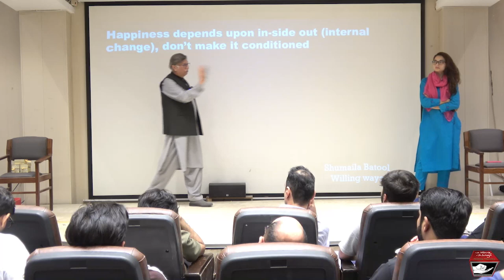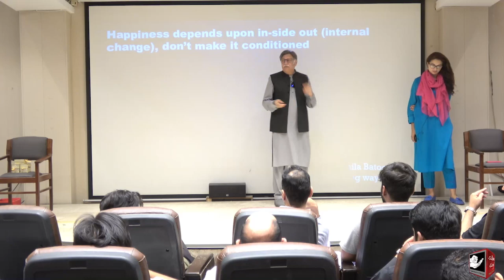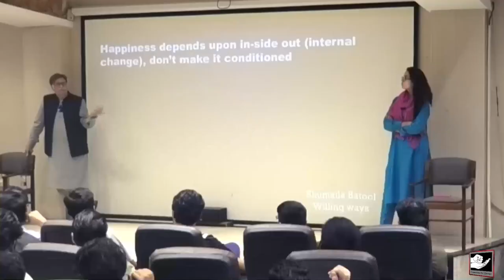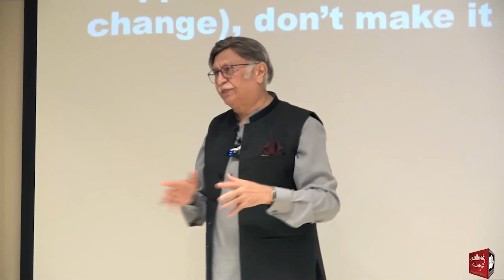"Who Should You Take Advice From? The Truth About Free Guidance and Expert Opinions"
زندگی سنوارنے کے لیے "مشورہ" کس سے لیا جائے؟ کیا مفت مشورہ کارآمد ہوتا ہے یا نہیں؟ جانئے بہترین رہنمائی کے لیے کن افراد سے رجوع کرنا چاہیے۔
𝐅𝐨𝐫 𝐂𝐨𝐮𝐧𝐬𝐞𝐥𝐥𝐢𝐧𝐠 𝐀𝐩𝐩𝐨𝐢𝐧𝐭𝐦𝐞𝐧𝐭𝐬:
𝐖𝐖 𝐋𝐚𝐡𝐨𝐫𝐞:
Mohsin Nawaz (Director PR)
𝟎𝟑𝟎𝟎-𝟕𝟒𝟏𝟑𝟔𝟑𝟗

𝐖𝐖 𝐊𝐚𝐫𝐚𝐜𝐡𝐢:
Nadeem Iqbal (Director) Nazimabad
𝟎𝟑𝟏𝟒-𝟔𝟖𝟔𝟓𝟐𝟕𝟏

𝟎𝟑𝟎𝟎-𝟐𝟏𝟓𝟓𝟗𝟓𝟔
𝟎𝟑𝟒𝟑-𝟐𝟏𝟓𝟓𝟗𝟓𝟔

𝐖𝐖 𝐈𝐬𝐥𝐚𝐦𝐚𝐛𝐚𝐝:
Dr. Ajaz Qureshi (Medical Director)

𝟎𝟑𝟑𝟒-𝟓𝟏𝟒𝟓𝟏𝟒𝟓
𝟎𝟑𝟏𝟖-𝟎𝟏𝟒𝟓𝟏𝟒𝟓